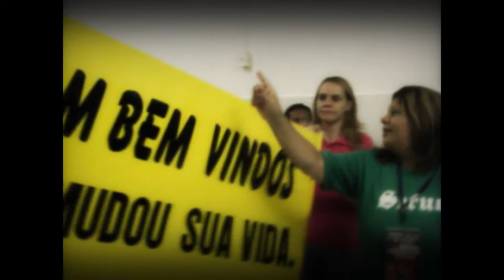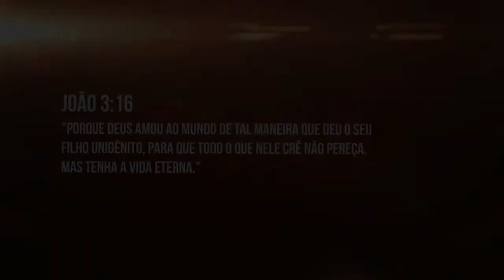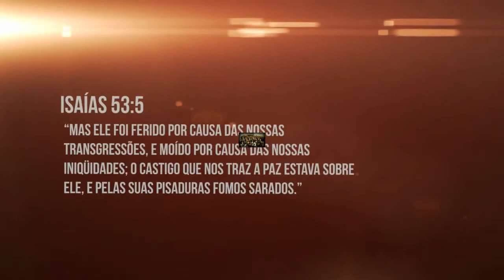CHEGADA DO ENCONTRO COM DEUS IGREJA PAZ EM CRISTO